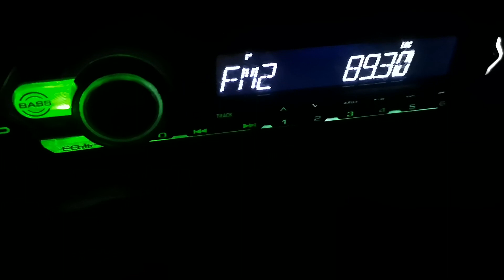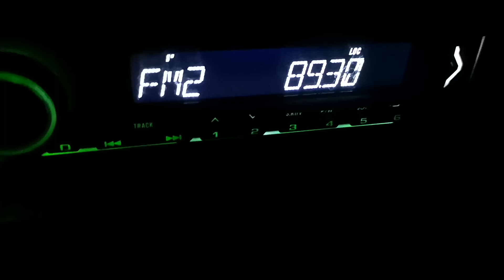89.3 BIH радио F Власич 568 км +RTS BG 2 Ястребац 255 км на Осман паша юг